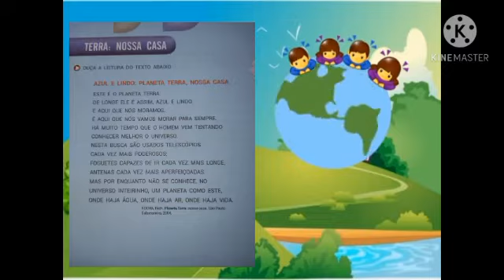Educação Infantil | 26.10.2020 | Tia Fernanda | Infantil IV | Creche Minervina Coelho de Freitas